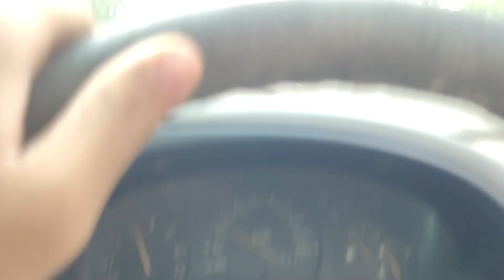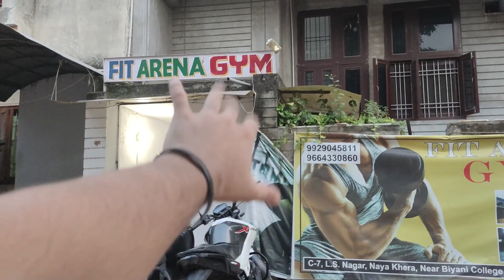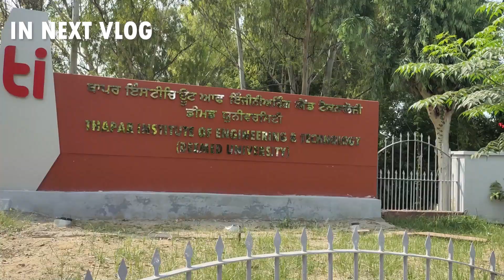Back To College After 2 Months ! New Hostel D PART 1 ! Vlog !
Hi guys welcome back to my new vlog.
in this vlog i have travelled back to college after my 2 month vacations